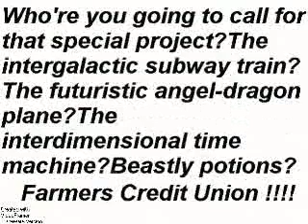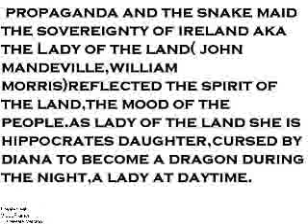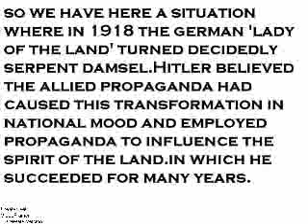Allied propaganda and the 1918 german serpent damsel lady of the land.wmv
Adolf Hitler believed that Allied propaganda had played a part
in causing the 'Sovereignty of Germany" to go monstrously
serpentine in 1918.